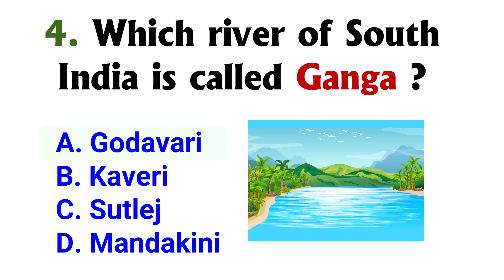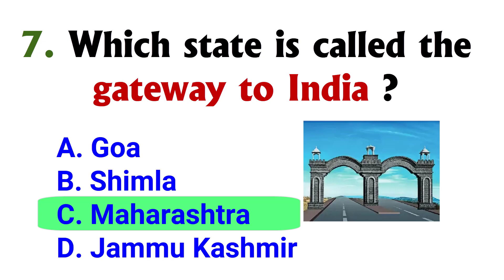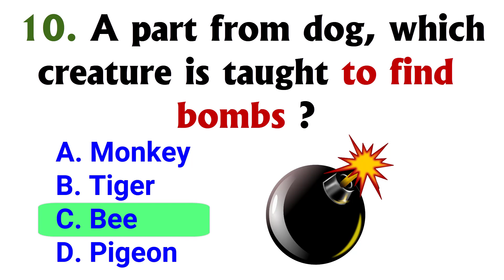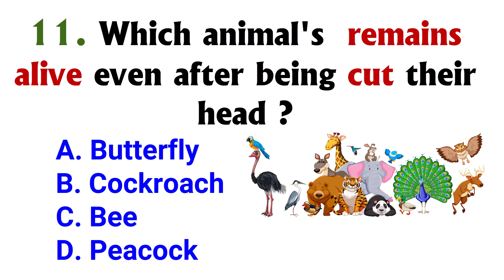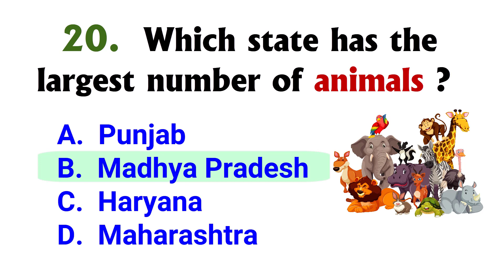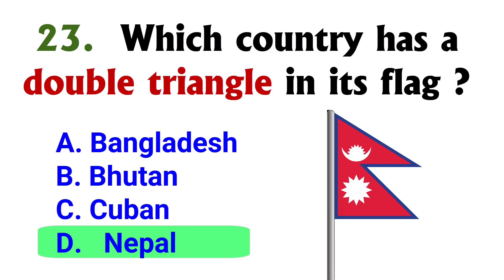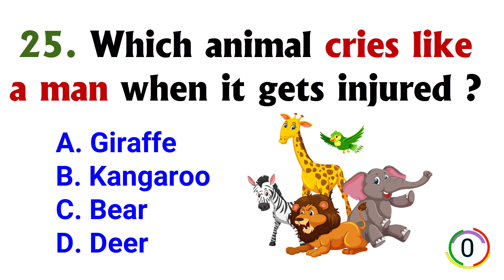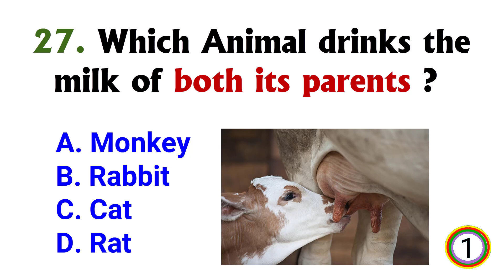GK questions।। GK questions and answers।। GK in English || General knowledge ✅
In this video, we delve into General Knowledge Key GK, providing you with a collection of question and answer sessions on various topics. We also cover India General Knowledge, offering you a well-rounded learning experience. Whether you are an English speaker looking to enhance your knowledge or simply interested in learning something new, this video is for you. Join us as we explore Assamese General Knowledge and test your skills with our Simple GK Quiz.
General knowledge questions and answers for all competitive exams like UPSC, Bank PO, CDS, CMAT, SSC CGL etc. Indian history mcq with answers
1|| Cuckoo is the state bird of which state?
2|| Who is called the magician of hockey?
3|| What is the national fruit of Pakistan?
4|| Which river of South India is called Ganga?
5|| People of which country worship the most?
6|| What is the national game of the United States of America?
7|| Which state is called the gateway to India?
8|| Which country created the world's first computer virus?
9|| What was the old name of Mahabharata?
10|| A part from dog, which creature is taught to find bombs?
11|| Which animal's  remains alive even after being cut their head ?
12|| Which animal has blue blood?
13|| In which country was the world's first paper note made?
14|| How many players are there in Kabaddi game?
15|| In which country are most lakes found?
16|| Which fish has its stomach in its head?
17|| Which is the bird that lays the largest egg?
18|| Which state has the highest number of schools in India?
19|| People of which country eat the most pizza?
20|| Which state has the largest number of animals?
21|| What should be the age to become Prime Minister of India?
22|| Which state is the largest producer of cotton in India?
23|| In which state of India milk is consumed the most?
24|| Which country has a double triangle in its flag?
25|| Which creature's heart beats 1000 times in 1 minute?
26|| Which animal cries like a man when it gets injured?
27|| Where is Lalgarh Palace located?
28|| Which Animal drinks the milk of both its parents?
29|| Which country invented paper?
30|| How much time does sunlight take to reach the Earth?